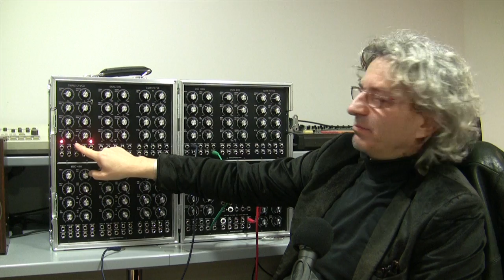3. Triple LF-VCO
Rob Hordijk explains his modular designs at the European Electro Music Event 2012 that took place at Mallorca - Spain.